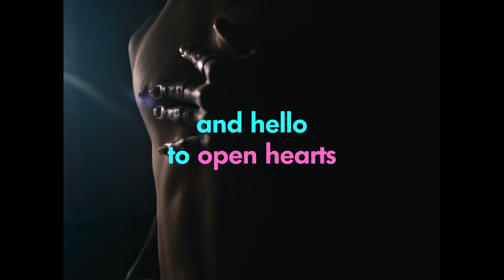No Strings Attached (LGBTQ+, Gay Cinema) FILMDOO EXCLUSIVE COMPILATION TRAILER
A popular TV star finds himself the subject of a local media scandal, a teenage boy has a moment of self-discovery on the rooftop of his high school, and a series of strangers disclose their most intimate secrets under the comfort of anonymity.

Fleeting connections and hidden desires abound in this poignant collection of stories about the drama and passion that erupts behind closed doors.